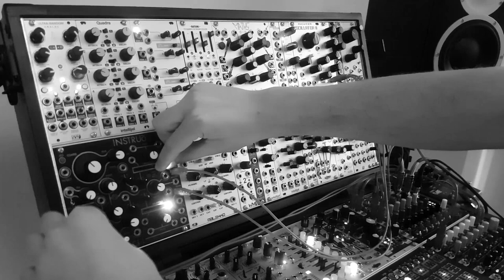Instruo Cs-L wavefolding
Rougher side of Instruo Cs-L. I've internally routed both oscillators to modulate the opposite oscillator's symmetry bias offset and wavefolding depth, and summed two FINAL outputs. Bit of FM and sync in the mix as well.